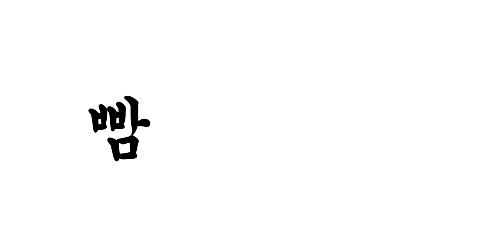헬창님 세팅 다녀왔습니다.. 저도 헬창 가능한가요?